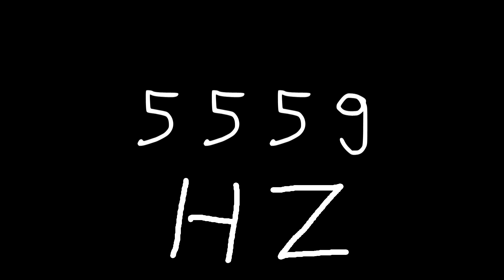5559 hz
Just sound.

chords
sounds
noise
tone
noises
tones
audio
wave
waves
sin
sine
sinus
sinoid
heart
heartbeat
resonancy